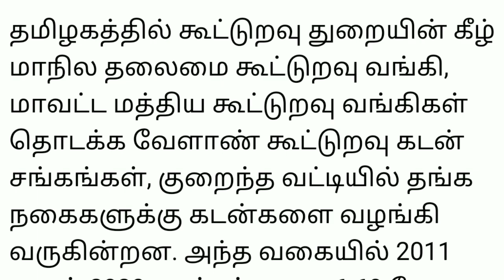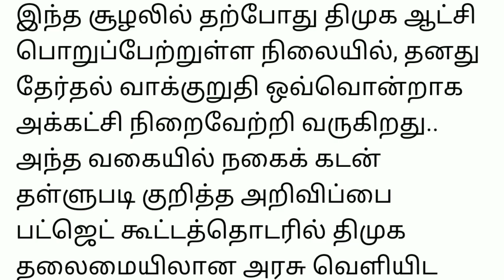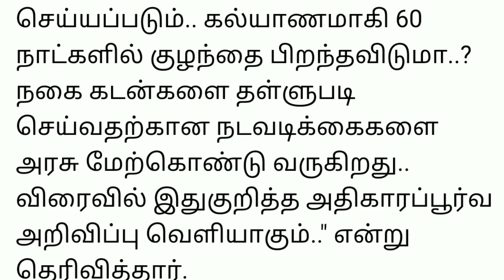நகை கடன் தள்ளுபடி அறிவிப்பு எப்போது அமைச்சர் ஐ பெரியசாமி தகவல்